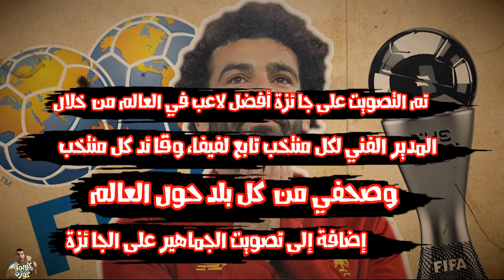عااجل الفيفا يختار محمد صلاح ضمن ال3 النهائيين لجائزة افضل لاعب في العالم the best 2021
🌹⊙ شكرا لكم علي المشاهدة ولا تنسي الضغط علي زر الاشعارات (🔔)والاشتراك بالقناة حتي يصلكم كل جديد